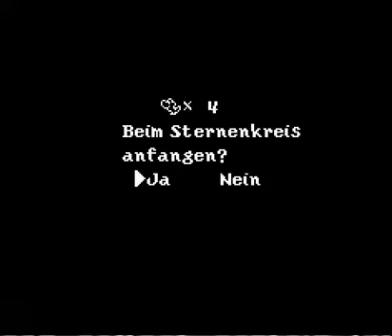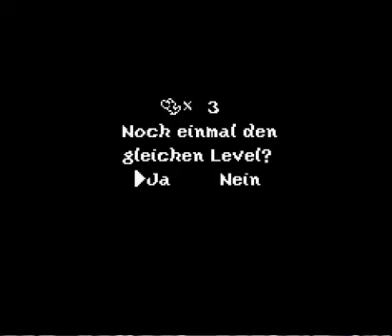Playtrough - Yoshis Island (Snes) Part 32 Yoshi VS Stego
Weiter gehts in Stegos Festung nun kommen nur noch 2 Lava Gräben einer ist mit dem sonst benutzen Wasserad zu überwinden der andere mit dem Hölzernen Lift. Endlich nach einem kleinen Fail erreichen sie den letzten Bossraum in diesem Spiel!! Kamek ist wieder da der total entsetzt ist dass wir soweit gekommen sind! Und nun bekannt ein Epischer Kampf mit Stego!! Danach erreichen unsere Yoshis die Nebelgrotte das alte verlassene Diebesversteck leider landen sie einen miesen Epic Fail und müssen das Level nochmal ganz von vorne beginnen